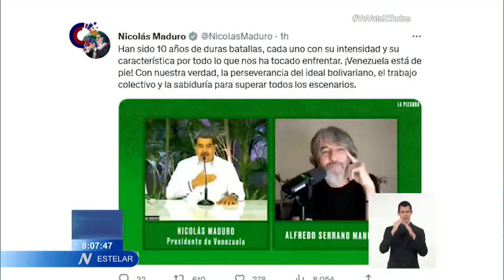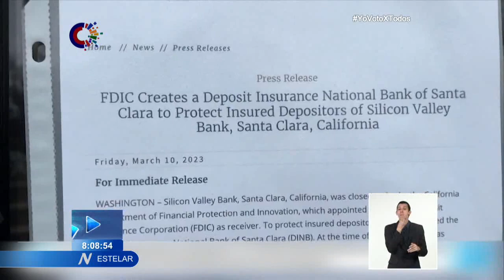Panorama internacional desde el Estelar Sabatino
El presidente de Venezuela, Nicolás Maduro, aseveró en entrevista con un programa local que el pueblo venezolano elegirá en paz y sin injerencias al presidente de ese país en las elecciones del año 2024.Las autoridades de Estados Unidos cerraron Silicon Valley Bank para proteger los depósitos de sus clientes y reabrirán la institución este lunes bajo control federal, informaron fuentes oficiales, en medio de temores de contagio de los problemas de esa entidad financiera al resto del sector bancario.Estas y otras informaciones internacionales en el Estelar Sabatino de Cuba.